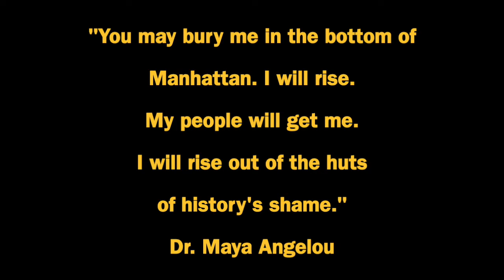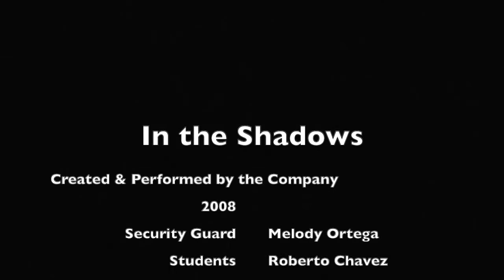CATYT 2008- Excerpts from IN THE SHADOWS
Scenes from the original CAT Youth Theatre show IN THE SHADOWS
Directed by Helen White
Design Team: Regina Garcia, Bridget Welty, Liz Sweeney
Video: Will Underwood/Soaring Productions

Learn more about CAT Youth Theatre at catyouththeatre.nyc
Support the CAT Youth Theatre!